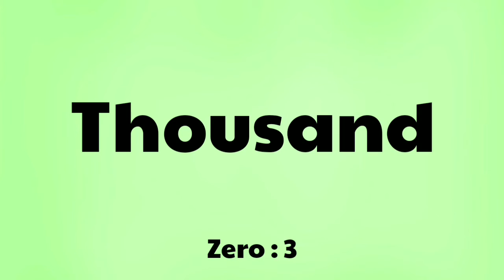Name of Large Numbers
Video Description :-
is video me jo app batay gay unke naam yaha hai app dekh sakte ho

Background Music